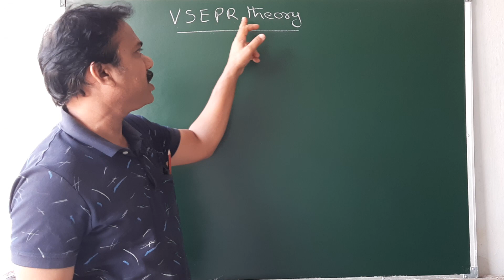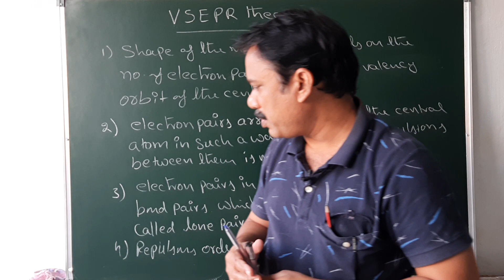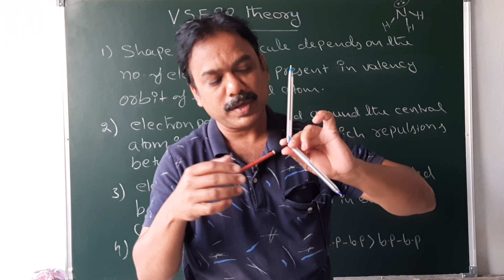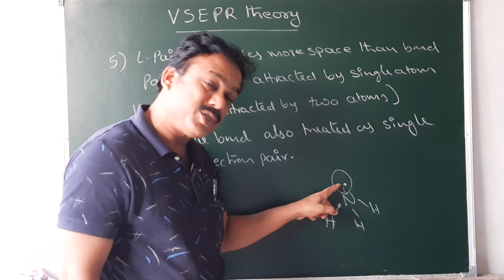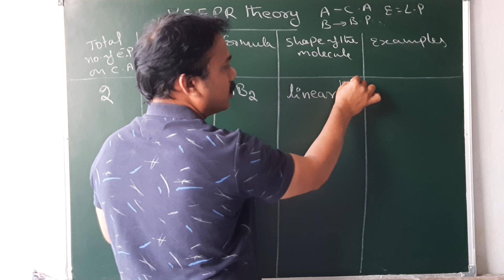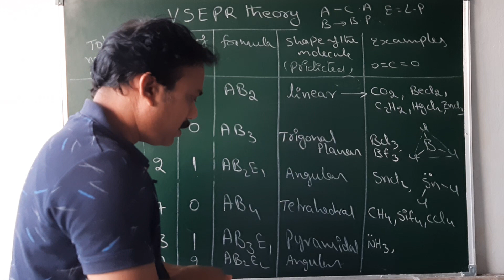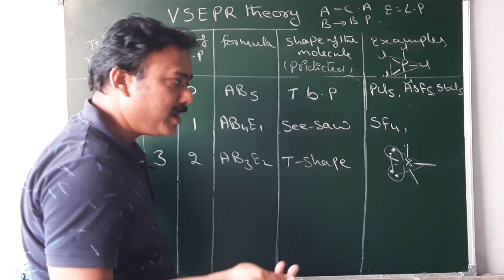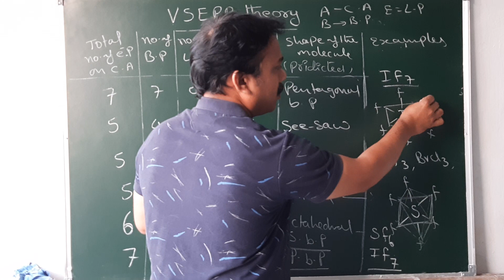VSEPR THEORY # CHEMICAL BONDING || for MAINS ,NEET, EAMCET (English and Telugu)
for class 11th ,10 th olympiad